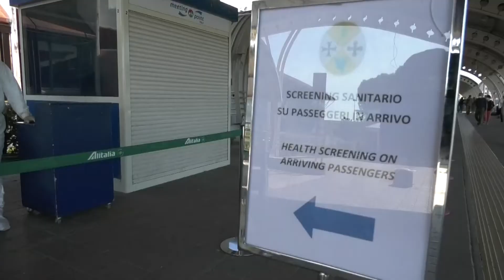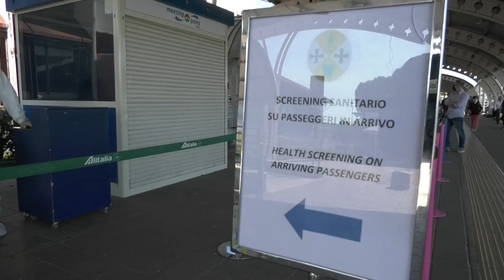TG 14_07_2020 prima edizione